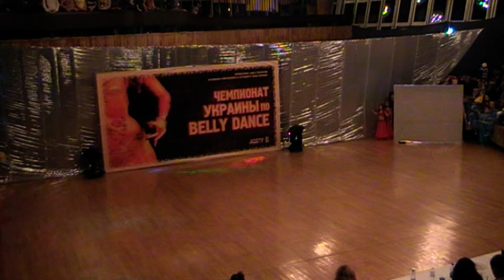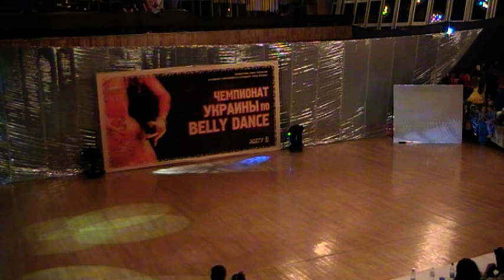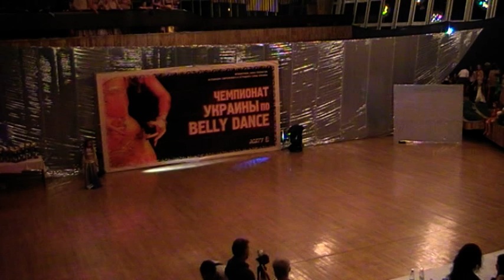Чемпионат Украины по belly dance, 24-25.11.2012, г. Ялта часть 9